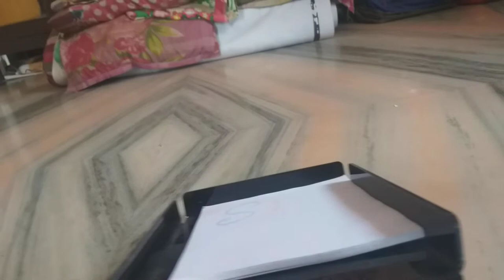OFFICE A4 SIZE ACRYLIC TRAY